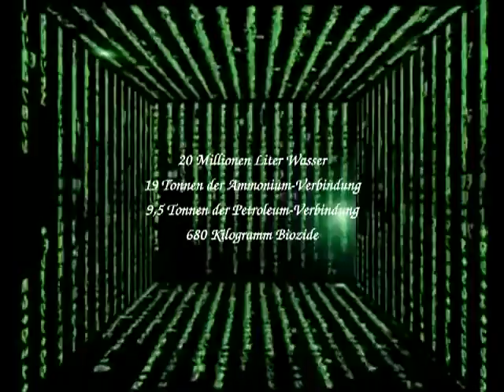Anonymous - Fracking, Gift für unsere Erde (german)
thx ² stxong